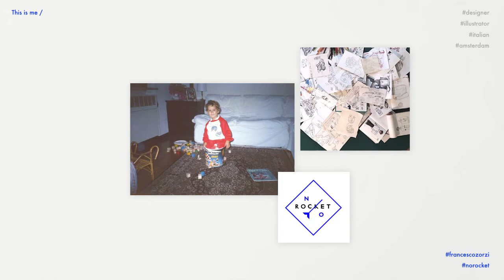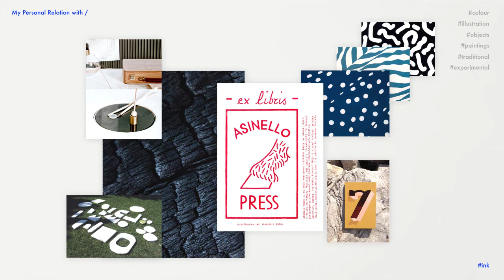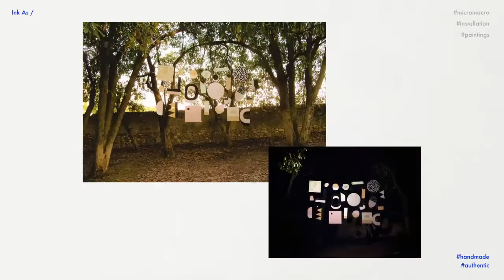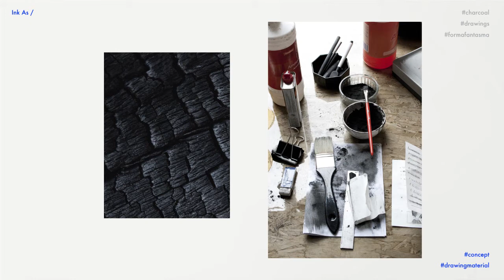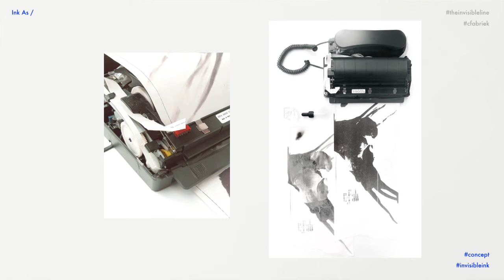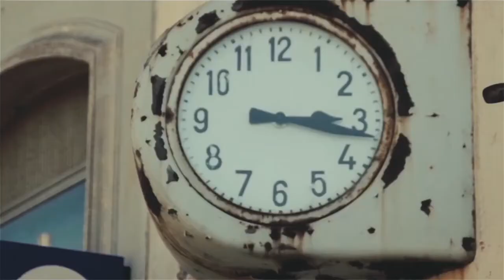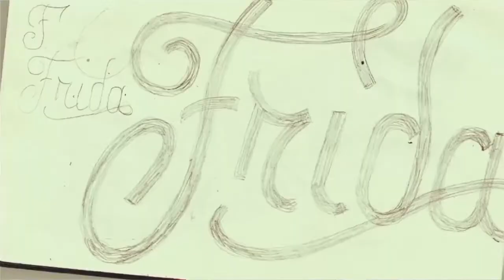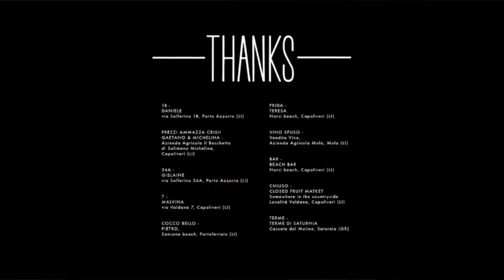Francesco Zorzi: No Rocket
Francesco Zorzi at CreativeMornings Amsterdam, March 2015. Free events like this one are hosted every month in dozens of cities. Discover hundreds of talks from the world's creative community